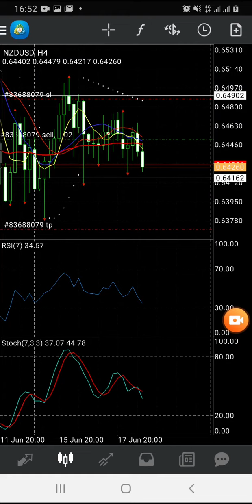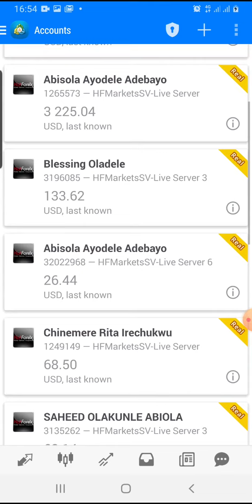Earning while Learning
You can earn as little as $20-$50 daily with our  signals while learning.